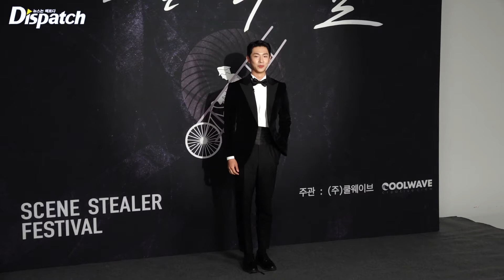이정준, "오징어게임 시선강탈 네모남" l LeeJungJun, "The square man of Squid Game" [현장]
[Dispatch=김미류기자] 배우 이정준이 7일 논현동 한 스튜디오에서 열린 ‘신스틸러 페스티벌 영화제’에 참석했다.

이정준은 이날 넷플릭스 '오징어게임' 시선강탈 10초의 주인공으로 신스틸러 상을 수상했다.